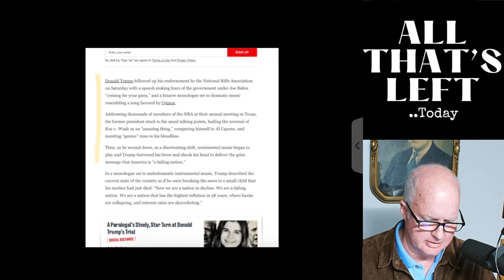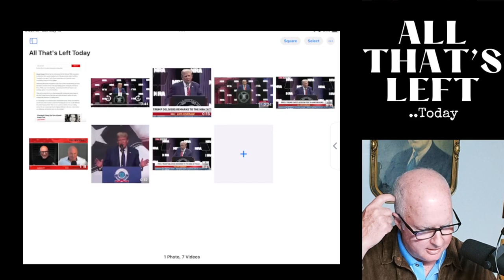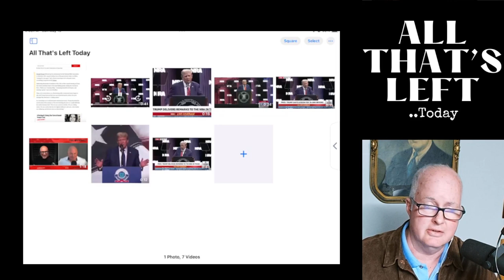Trump's glitches and insecurities during NRA speech in Texas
Trump was in Texas giving a performative speech at the NRA annual meeting in Texas and there were several moments where he 'glitched' and expressed a fear of some insecurities ranging from RFK jr. to losing his legacy on abortion..